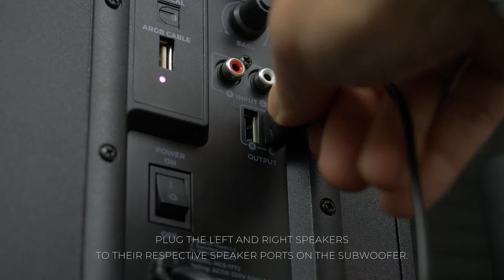🇬🇧 Genesis Helium 800BT | Manual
Meet the Genesis Helium 800 BT 2.1, wired speaker set with Bluetooth and RCA connectors. Incredible bass power, high sound quality and light effects will fill your room with incredible gaming character.  The built-in ARGB module allows you to control the backlight using the PC motherboard, and ECO mode will put the speakers into standby mode when not in use